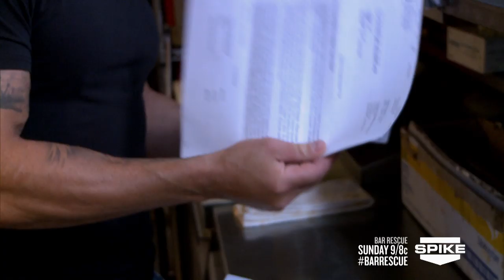Bar Rescue, Season 4: Failed Marriage Threatens Nightclub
Bruno Smoje founded Plush in the Philly suburbs in 2003 to raving success. After several years and a painful divorce from his wife Shari, his bar now hangs in the balance.